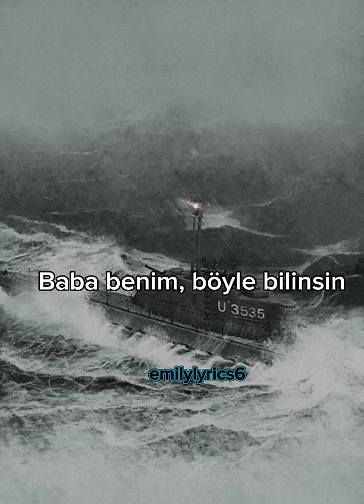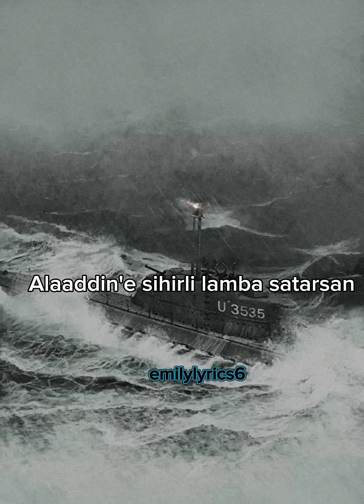Alaaddin'e sihirli lambayı ben sattım gittim kendime bir saat aldım submariner sözleri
Akdo & Lvbel C5 - Submariner (Sözleri)
Alaaddin'e sihirli lambayı ben sattım
Gittim kendime bir saat aldım
Submariner, submariner
Ve kulüpte hep șov yaptım
Moet'leri onar hep patlattım
Full manita, full manita